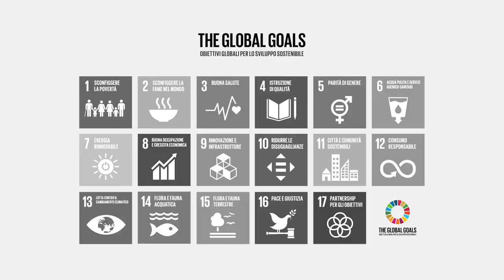Siena Summer School on Sustainable Development - Manuel Liotta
Le parole di Manuel Liotta, Leonardo Company, intervenuto sulla tematica dei "Nuovi modelli di business per lo Sviluppo Sostenibile" alla SienaSDGsSummerSchool
"Leonardo pone una grande attenzione agli SDGS, ne abbiamo scelti 4 su 17:
il numero 4 - Istruzione di qualità
il numero 8 - Lavoro dignitoso e crescita economica
il numero 9 - Imprese, innovazione e infrastrutture
il numero 13 - Lotta contro il cambiamento climatico
su questi obiettivi ci impegneremo e daremo il nostro contributo